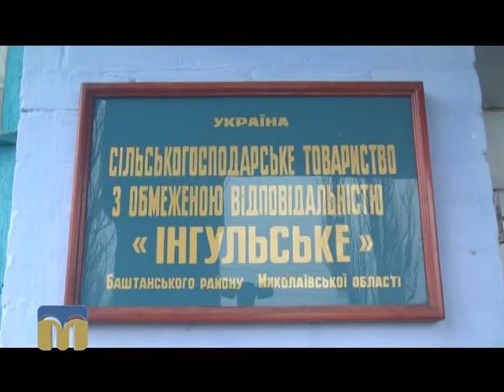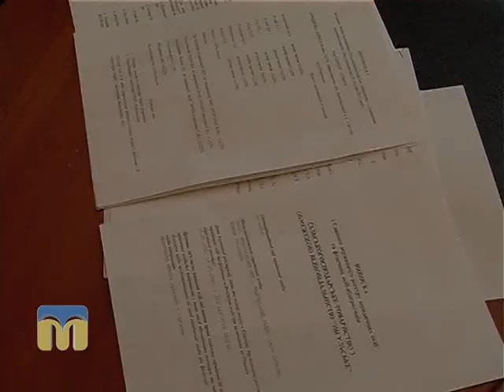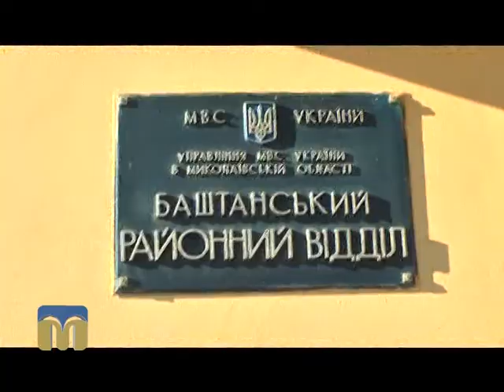ТНМ сюжет - конфлікт 16.01.2016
Інгульський конфлікт: колектив сільгосппідприємства протестує проти нового директора.
Автор: Анна Бурейко.
Оператори: Ігор Дорошенко, Артем Белібов, Руслан Іванов.